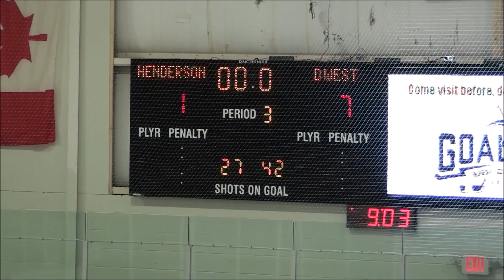Downingtown West Varsity Hockey Highlights (11 6 17)